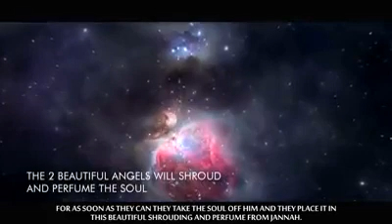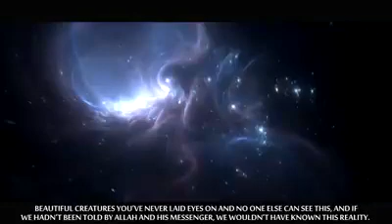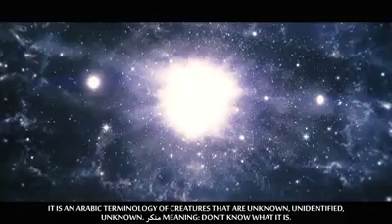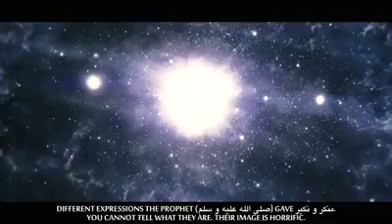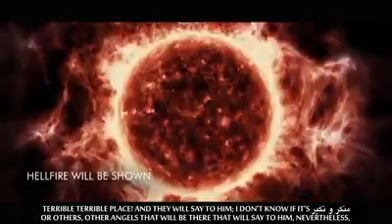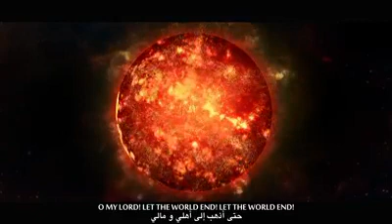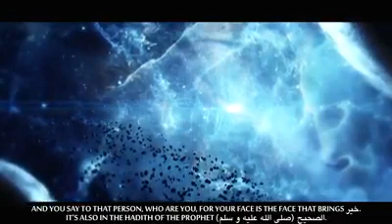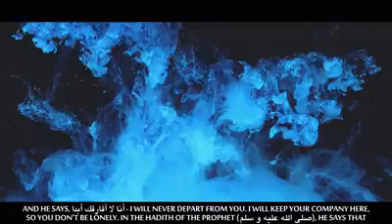What Happens To The Muslim Soul After Death – Based On Authentic Hadeeth